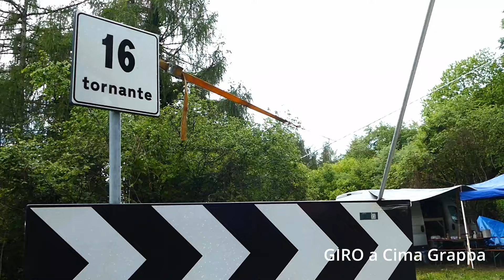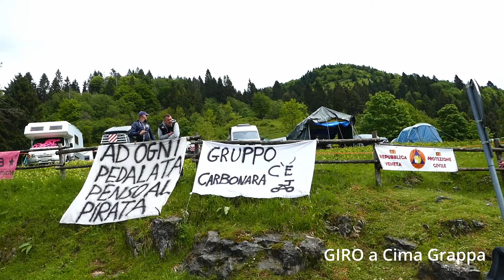GIRO D' ITALIA a Cima Grappa - 2024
Lungo la strada da Semonzo  a Cima Grappa, con il doppio passaggio al Gran Premio della Montagna di Cima Grappa, del 107° Giro d' Italia. Sabato 25 maggio 2024, report Alessandro Cavallin.